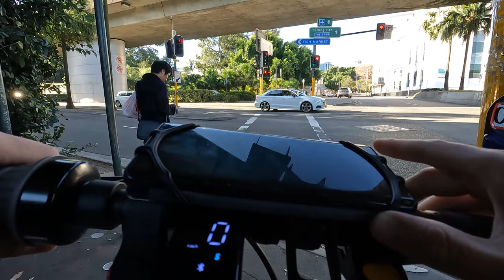Sydney Scenic Scoot: Pyrmont to Darling Harbour to QVB【4K 60fps】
Join me for a weekend arvo ride through some Sydney streets; an ambient exploration city walk virtual tour, but gliding on a scooter!
Riding on: Ninebot Kickscooter Max G30P
Filmed on: GoPro Hero 10
Footage: 4K 60fps